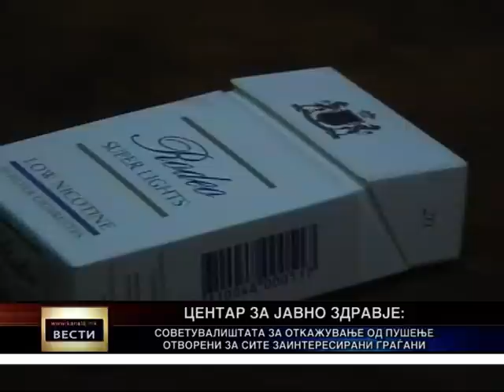Советувалиштата за откажување од пушење отворени за сите заинтересирани